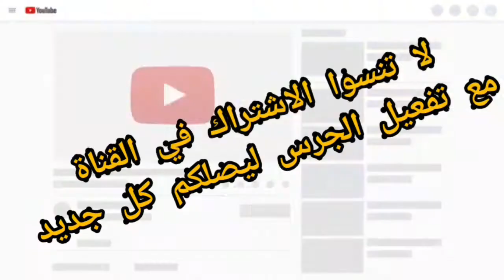ميني بطبوط وبيني مغربي بعجين واحد طريقة تحضير سهلة ورائعة ولذيذة